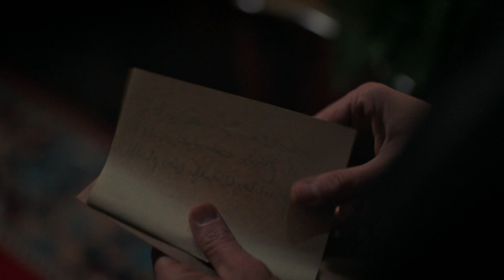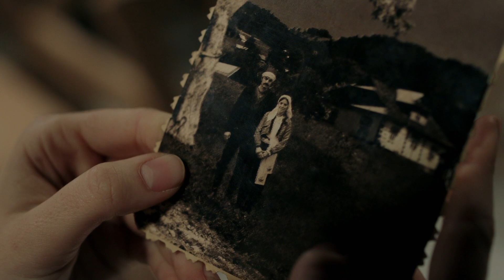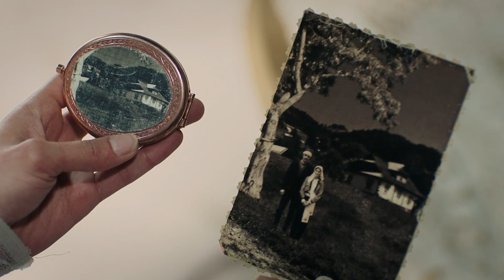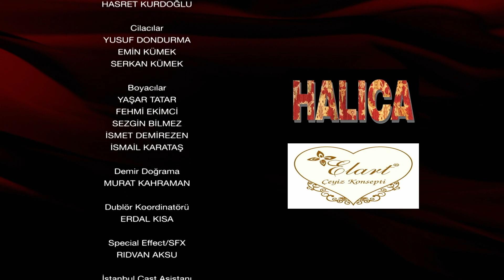Abdülhamid Episode 8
To watch Abdülhami̇d and more, sign up to tabii now!

Abdülhami̇d's story: Towards the end of his long reign, Sultan Abdülhamid is surrounded not only by threats from Europe but also by various traitors within the state. While preventing the empire from collapsing, he has to find ways to protect Palestine and Hejaz Railway from external forces.

Production company: ES Film
Producer: Yusuf Esenkal, Serdar Öğretici
Director: Serdar Akar, Emre Konuk
Senarist: Osman Bodur, Uğur Uzunok, Hamza Akyildiz, Hale Çalap
Genre: History, Drama